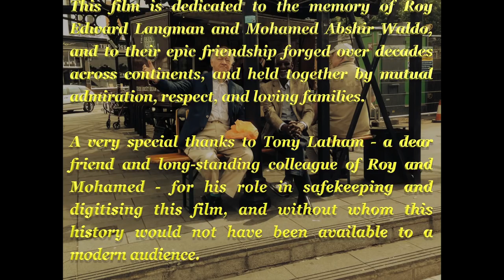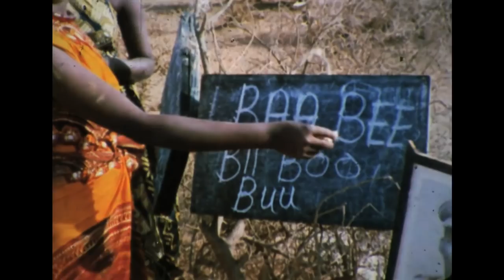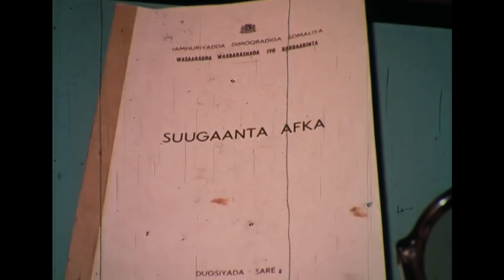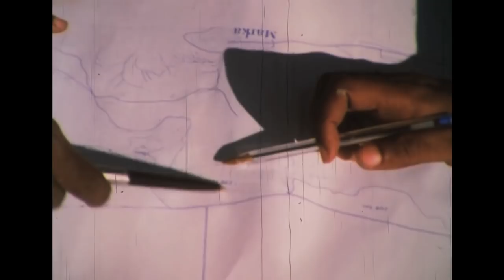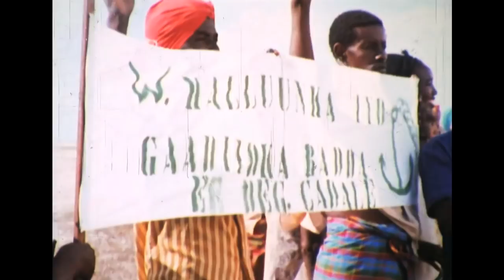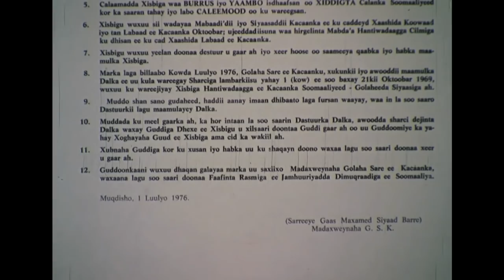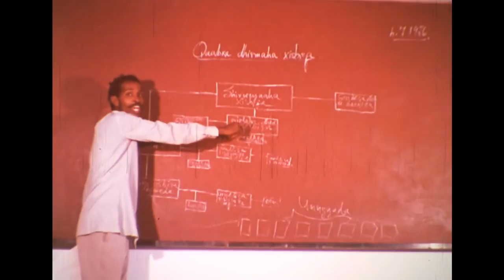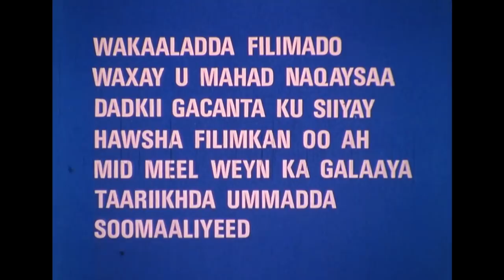Birth of a Nation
This film was posted as a dedication to two of my long-time friends, now sadly departed. Roy Langman was a former Managing Direcor of British Films Limited, and Mohamed Abshir Waldo was a former Director of the Somali Films Agency (SFA) in Mogadishu. For many years, British Films was contracted to process, edit and print films for the SFA during the time of (Mohamed) Siad Barre (Somali: Maxamed Siyaad Barre).  Roy and I had a meeting with Siad Barre in 1991 in an effort to recover debts owed by the Somali government to British Films, but shortly after, Barre was ousted in a coup.  After Roy died, his wife passed films to me that were in his office, and with funding from both families, and the daughters of Mohamed Abshir, I had them digitised and distributed on 1-terabite drives.  Posting these historic films on YouTube in no way shows support for Siad Barre or his former regime.